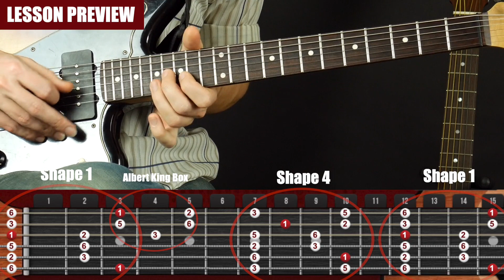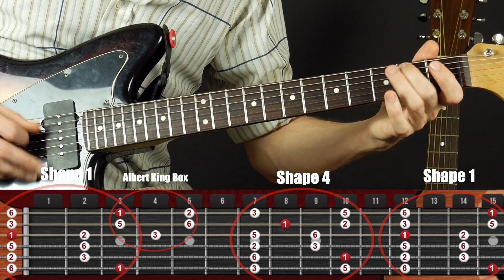Lead Guitar Techniques for Creating Solos - Top 5! | Guitar Tricks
Learn Gary's Top 5 lead guitar techniques for creating solos, licks and more. If you want to improve your improvisation, solos, lead work, etc, then look no further than this lesson. Gary will show you five amazingly useful tips that are easy to practice so that your leads are as sharp and inventive and creative as they can be.

+ Over 1,000 song tutorials
+ Step-by-step instruction